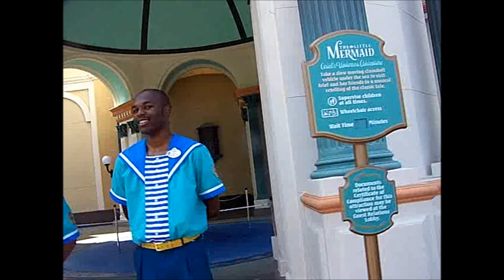Ariels Under the First Breakdown Sea Adventure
The FIRST Breakdown -  Filmed By Speeed Racerr May 29th 2011